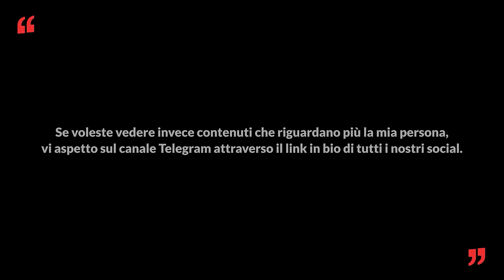Lorenzo Ruzza, il commerciante di orologi - One More Time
In questa puntata: Oggi avremo il piacere di fare un viaggio con Lorenzo Ruzza, un ragazzo che sembrava avere un destino segnato e sofferente e invece, con la tenacia, ha sovvertito le sue sorti diventando un imprenditore da 30 milioni di fatturato.